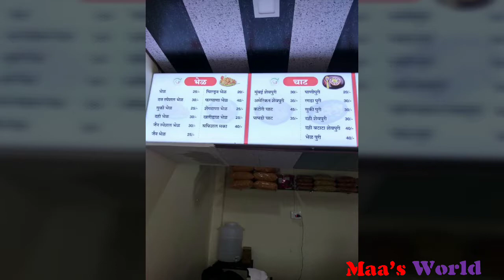Shri Datta Bhel | Maa's World | Special Pani Puri | Dahi Puri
Shri Datta Bhel :
Name : Anup Chougule.
Address : A/P Atigre Rukadi Fata Sangli Kolhapur Road
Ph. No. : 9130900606